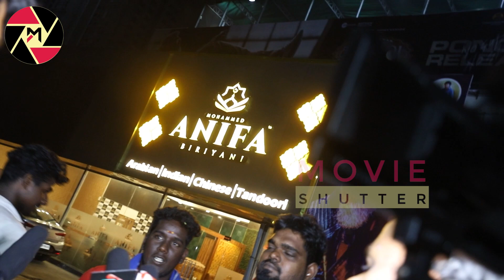Varisu Audio Launch Thala Fans Reaction | Varisu VS Thunivu | Thala Fans Reacts to Vijay Speech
Movie Shutter is an infotainment channel which aims to engage an audience of all categories through humorous Content videos along with knowledge. In a Digital World,
everyone loves to get entertained whether they're at work or at home, whether it is 8 AM or 11PM.

To entertain audience we are here to provide with variety of videos, whether it is cinema or politcs, you can find all at one place Movie Shutter